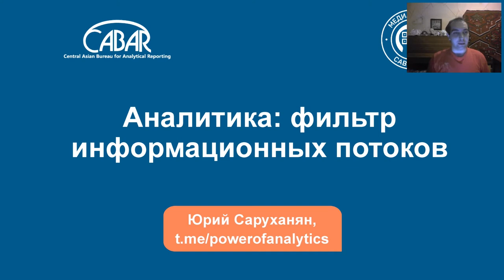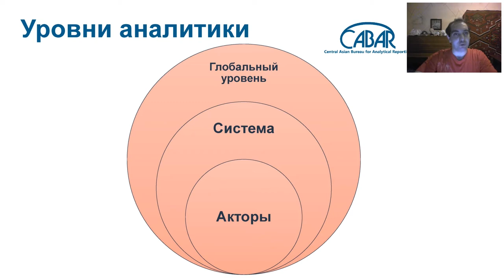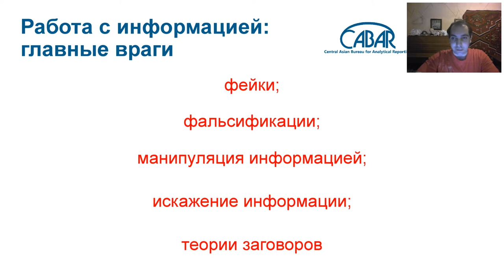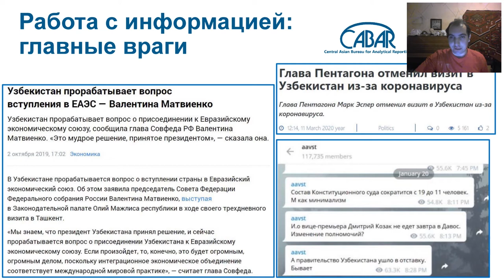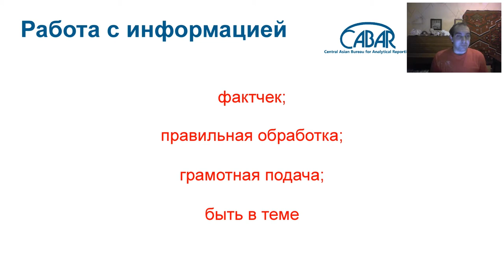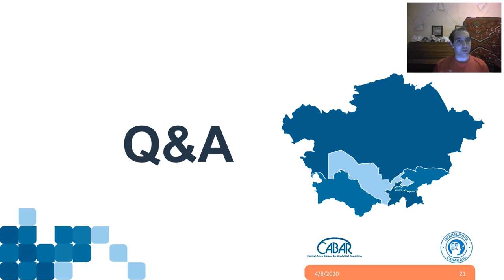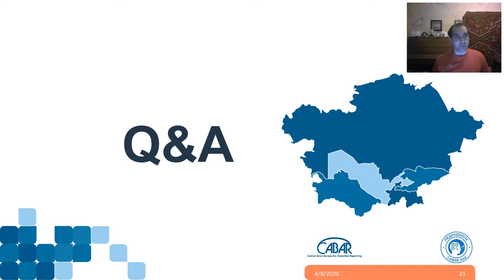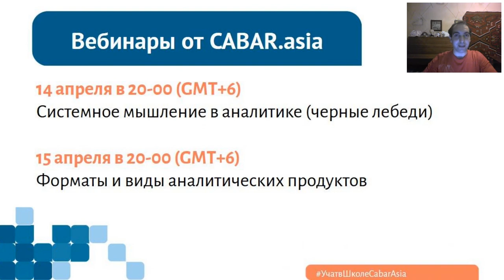Вебинар "Аналитика – фильтр информационных потоков"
Вебинар  посвящён главному элементу аналитики – информации. Автор расскажет о том, как развитие аналитического мышления помогает ориентироваться во многообразии информации, не поддаваться манипуляциям и формировать собственную точку зрения на происходящие события.
Спикер: Юрий Саруханян, специалист в сфере международных отношений (Узбекистан). Имеет опыт работы в аналитических центрах и представительствах международных организаций в Узбекистане, ведет телеграм канал выпускник факультета “Международные отношения” Университета мировой экономики и дипломатии (Узбекистан), а также программ магистратуры Страсбургского университета и Университета Жана Монне (Франция).